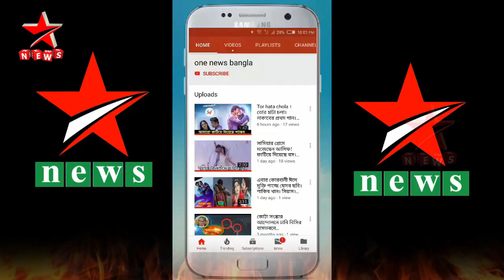Captain Khan Teaser news | টিজারেই ঝড় ক্যাপ্টেন খান | Shakib Khan | Bubly | Bengali Movie 2018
[রাজনীতি, অর্থনীতি, খেলাধুলা, বিনোদন ও আন্তর্জাতিক সংবাদসহ সব খবর সবার আগে জানতে এখনই সাবস্কাইব করুন। Star news-এর সঙ্গে থাকুন, থাকুন সংবাদের সঙ্গে। ধন‌্যবাদ।]

►►►This content's Copyright is reserved for Star News. Legal action will be taken against those who violate the copyright of the material.